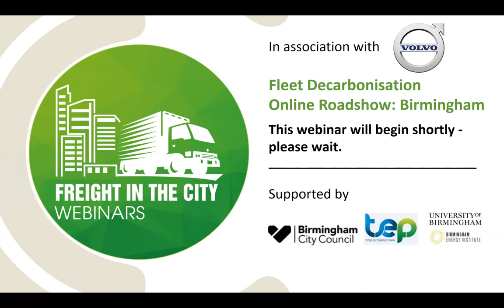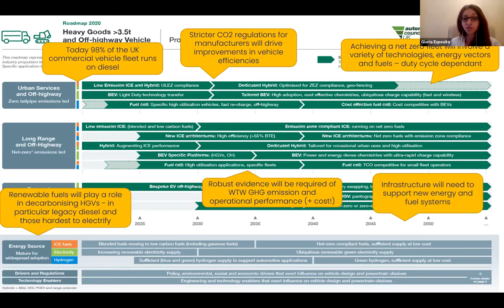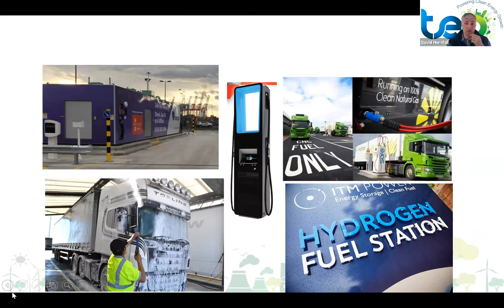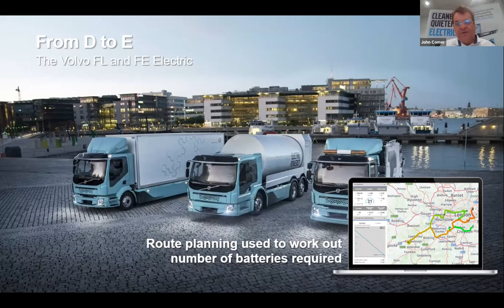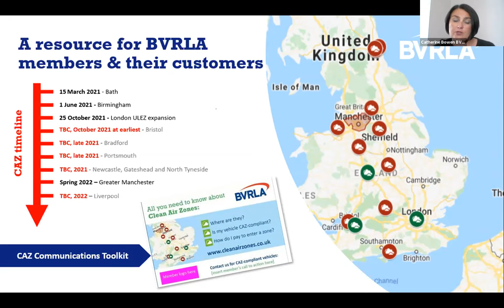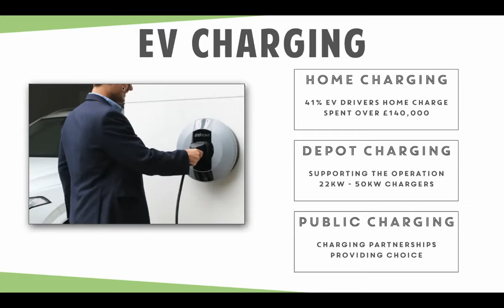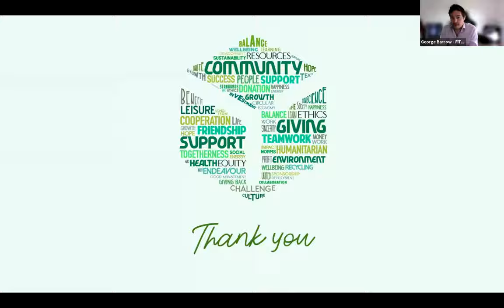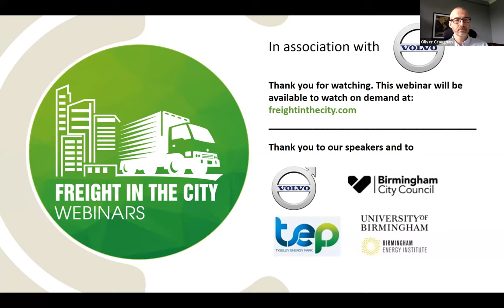Freight in the City - Fleet Decarbonisation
Freight in the City hosted a free online roadshow to help HGV and van operators explore the route they need to take on their journey to decarbonise fleet movements. The webinar was supported by Birmingham City Council, who shared its own decarbonisation strategy, and Volvo Trucks who brought vehicle technology to life for operators from drop-in biofuels and renewable natural gas, through to electric and hydrogen fuel cells. The webinar also includes knowledge-sharing sessions from a strong line-up of industry speakers, from parcels giant DPD through to the BVRLA, Energy Saving Trust, Tyseley Energy Park and Zemo Partnership.